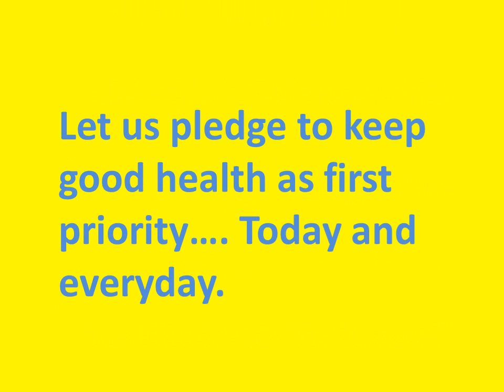WorldHealthDay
Health is a state of complete physical, mental and social well-being of an individual.

For a healthy life cycle, a person needs to have a balanced diet and has to regularly exercise. One must also live in a proper shelter, take enough sleep and have good hygiene habits. Let’s spread the awareness for the importance of health:

Brightland commemorates World Health Day-Glorifying health workers for their relentless work!